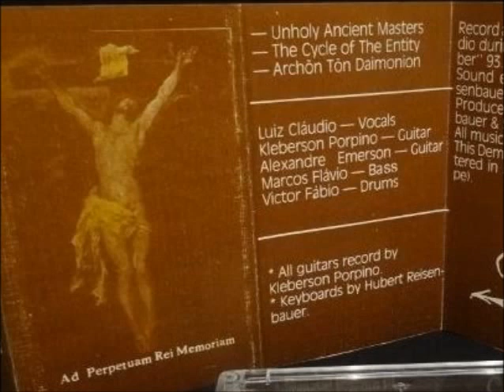Sanctifier - Ad Perpetuam Rei Memoriam [Full Demo] 1993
Band: Sanctifier
Album:  Ad Perpetuam Rei Memoriam (Demo)
Year: 1993
Genre: Death Metal
Country: Brazil

Tracklist:
1. The Cycle Of The Entity 0:00
2. Unholy Ancient Masters 4:03
3. Archon Ton Daimonion 7:47